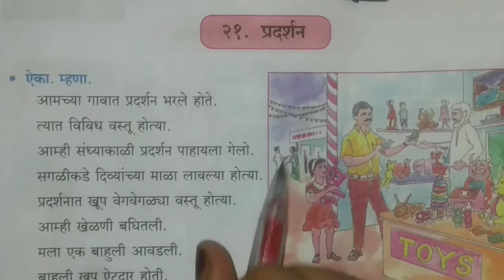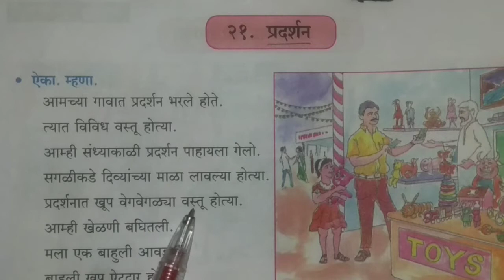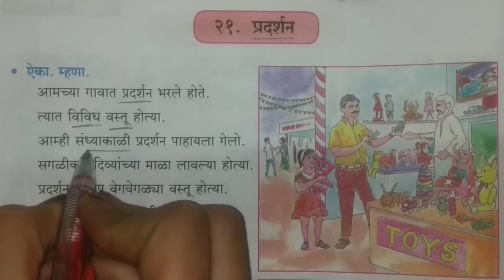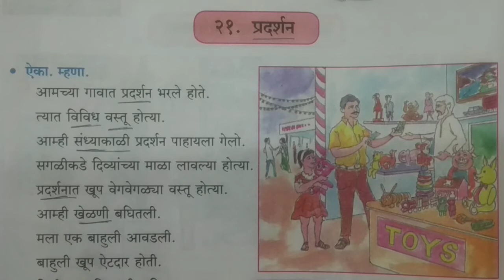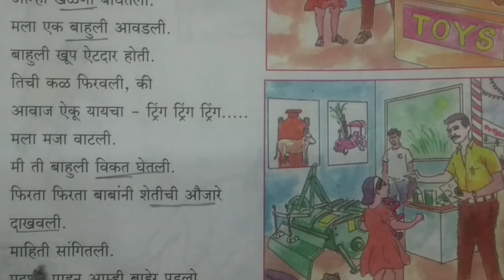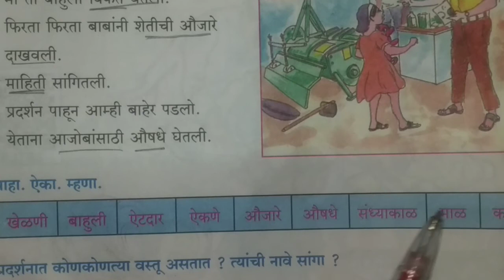Std-3, Subject→Marathi, Lesson no. 21→Pardarshan (प्रदर्शन)